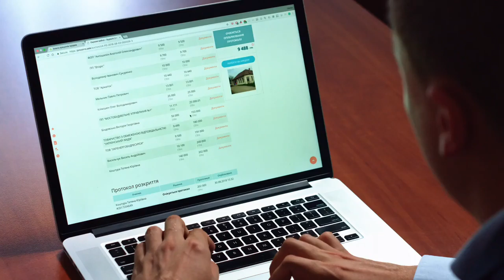Office Worker On His Notebook | Free Stock Footage - No Copyright | 4K